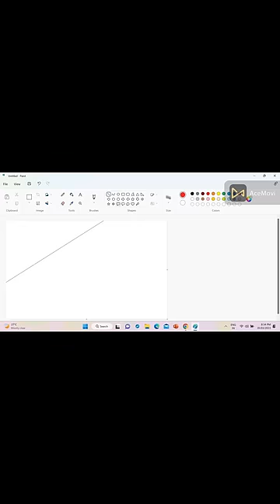How to draw a sunset scenery drawing in laptop 3d painting in 2023. 🌄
My work tool and applications 👉laptop
                                                          3D painting
                                                             Paint app